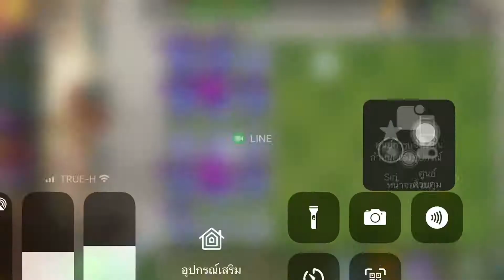Giant vs Giant